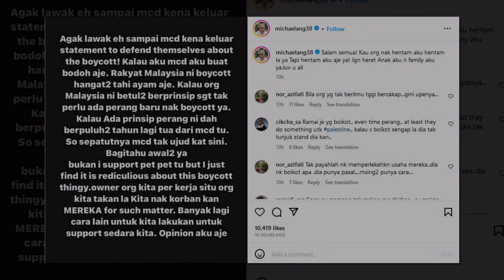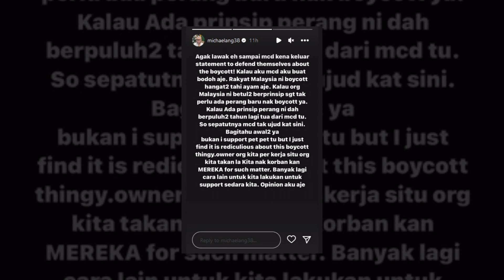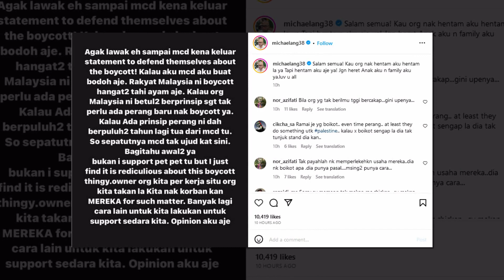Michael Ang teruk kena kecam gara gara isu Palestin, netizen kata tak layak jadi Muslim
Sumber : Mstar